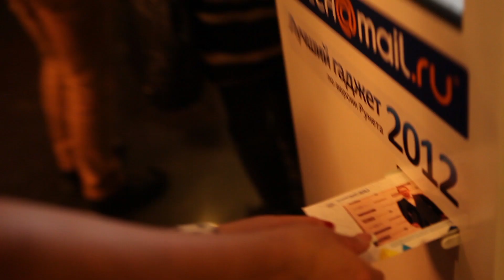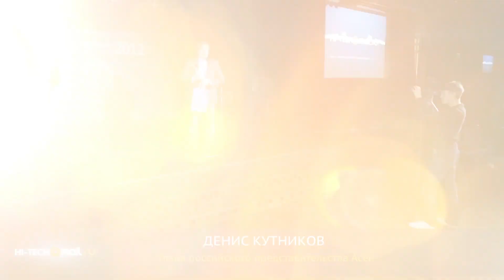Церемония Лучший гаджет 2012 по версии Рунета - как это было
Российская интернет-премия стала самой масштабной в мире и вышла в оффлайн.
Экспертный проект Hi-Tech Mail.Ru провел торжественное награждение победителей премии «Лучший гаджет года» по версии пользователей рунета. В этом году победителей определяли на основе более 2,3 миллионов голосов — по этому показателю российская премия впервые обогнала все мировые аналоги.
Премия «Лучший гаджет года» по версии пользователей рунета проводится Hi-Tech Mail.Ru с 2010 года, и уже успела стать авторитетной для участников рынка и потребителей. Результаты используются для рекомендаций и экспертизы, с каждым годом число участников растет. В 2012 году голосование стало одним из крупнейших в мировой практике. В 2013 году «Лучший гаджет года» впервые вышла в оффлайн с собственной торжественной церемонией награждения. В событии приняли участие более 100 представителей индустрии, в том числе топ-менеджеры крупнейших мировых компаний (Samsung, Microsoft, Nokia, Asus, Lenovo, Sony и т.д.).
Мероприятие прошло в московском концертном холле «Метелица». Событие собрало всех основных игроков -- производителей, ритейлеров и операторов. В церемонии участвовали 10 топ-менеджеров компаний, которые получили главные награды.